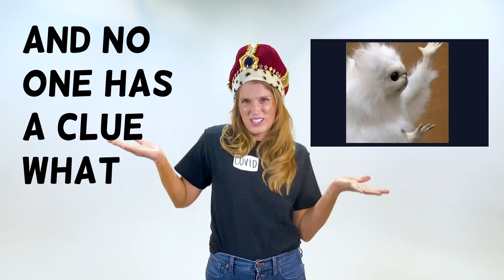Covid Will Be Back - Hamilton Parody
We love Hamilton almost as much as we hate Covid... so naturally we put them together. Enjoy this wonderfully quirky parody co-written by Natalie Madsen and the wonderfully talented Paul Jeffries.

If you want to be involved with our mission to bring wholesome comedy to the world, but don’t know how to help, check out Patreon for ways to get involved and get special perks:

Special Thanks to our dearest Patreon Patrons especially Jack Abramowitz, Anne M Moscrip,  John Pestana, Lee Schnee, Basil Anderson, Elizabeth Flora, Shelby Newell, Shawn Gross, Jessica Stevens, Jared, Melissa Barden, Mohamed Madnia, and Carsten Oyer!

JK! Studios was founded by a group of friends that met in college at BYU. They went on to create a popular sketch comedy TV show, Studio C. After 7 years they left to follow their dreams and create a “safe for work” comedy hub by forming JK! Studios.